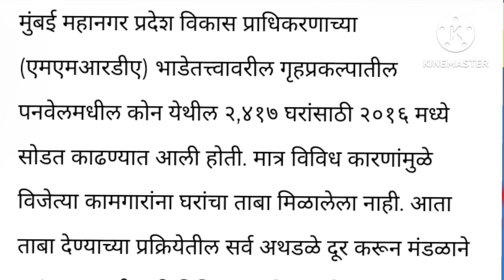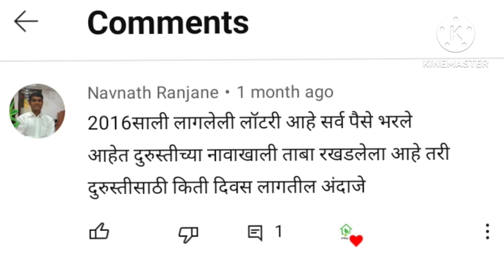Mhada Mill Workers Lottery Update घरांचा ताबा पुन्हा लांबणीवर?